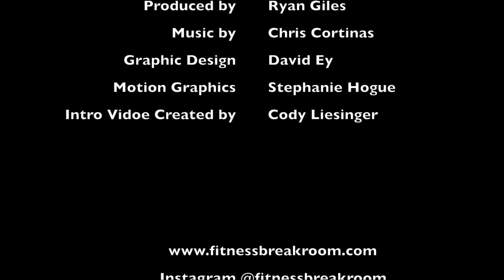DR. ANDY GALPIN: ON KEEPING THE STRENGTH AND CONDITIONING WORLD AN ENDLESSLY CURIOUS PLACE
This video is about Andy Galpin Youtube